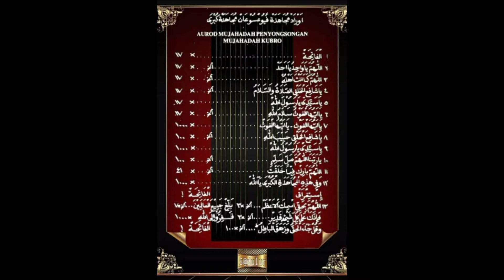Mujahadah Pembangunan dan Progres Pembangunan TK Wahidiyah Udanawu